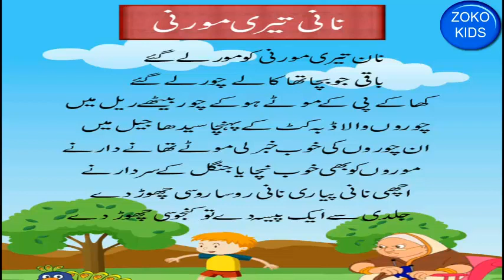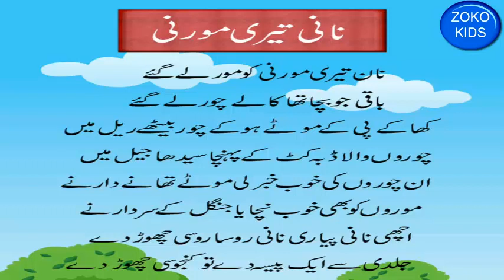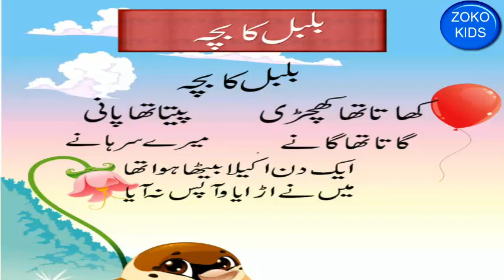Urdu : Nani Teri Morni Ko Mor Le Gaye